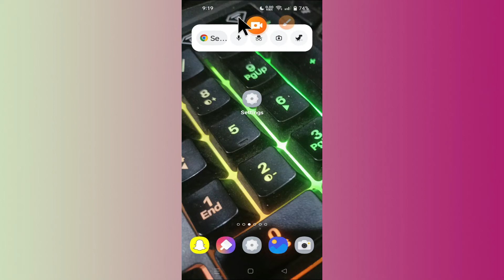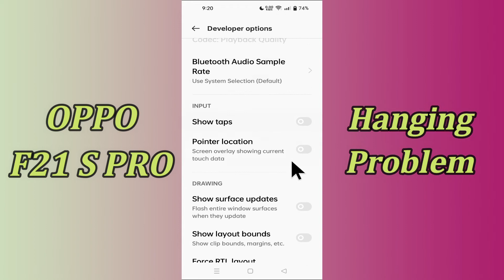Oppo F21s Pro hanging problem / mobile hang problem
0:29 Oppo F21s Pro hanging problem /  mobile hang problem